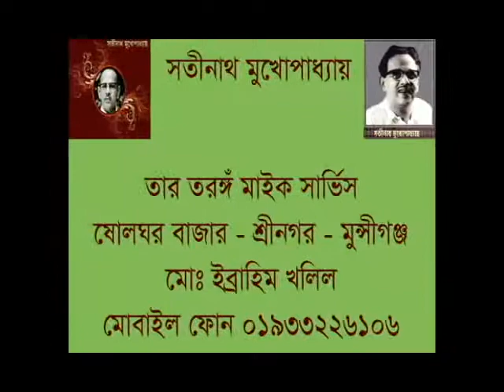PATH CHEYA SUDHU MON - Satinath Mukherjee